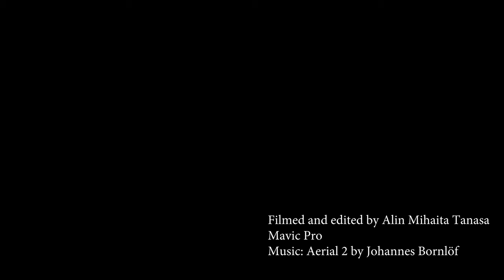Flensburg von oben - Mai 2017 [4K]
Flensburger Rumregatta 2017
Wassersleben
Hafenspitze
Flensburg Hafen
Marineschule Mürwik